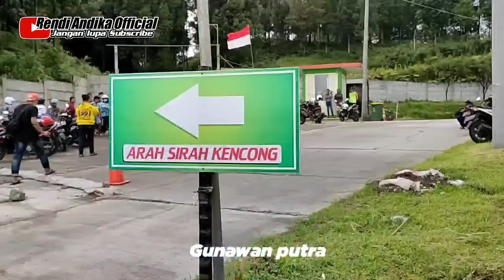RENDI ANDIKA JADI SOPIR GUNAWAN PUTRA, LANGSUNG DISURUH OM_L3N6